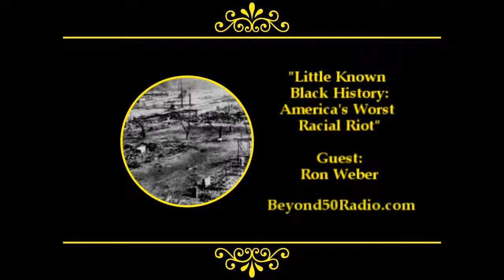Little Known Black History: America's Worst Racial Riot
For Beyond 50's 'History" talks, listen to an interview with Ron Weber. He'll discuss about a little known Black History event that was America's worst racial riot - a white on black massacre of hundreds that occurred in 1921 in Greenwood (near Tulsa), Oklahoma. The tragic incident was related to oil production and wealth from it. In 2001, the case was taken to the Supreme Court. Famous attorney Johnny Cochran and a team of high level lawyers represented the surviving victims and their families in hopes of financial reparations. Tune in to Beyond 50: America's Talk Radio Show on the natural, holistic, green and sustainable lifestyle. and sign up for our Exclusive Updates.

**DD441:021915

***Related Video by Beyond 50 Radio:
BerNadette Stanis: Thelma Evans of "Good Times"